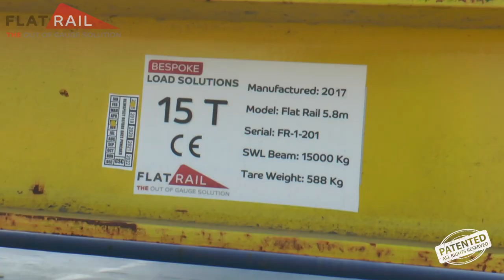Flat Rail- how to ship Break Bulk as OOG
Flat Rail is a new innovative solution enabling you to ship cargoes on container vessels that ordinarily would have to be loaded as break bulk cargo. Simpler, quicker, cheaper, flexible are just some of the reasons that make Flat Rail stand out

The Flat Rail system consists of two beams which are secured to the flat rack with twist-locks.
With lifting points at the end of each beam, the complete unit load can then be loaded using slings attached to the spreader of the container gantry crane.

Typical cargoes suitable for carriage using the Flat Rail system will range between 12m and 15m length and weights up to 34 tons.